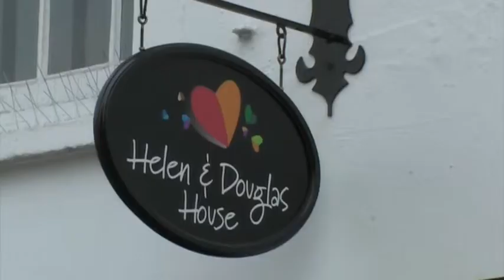Helen & Douglas House charity shops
Volunteers & customers of Helen & Douglas House's charity shops talk what they like about working and shopping in the shops.